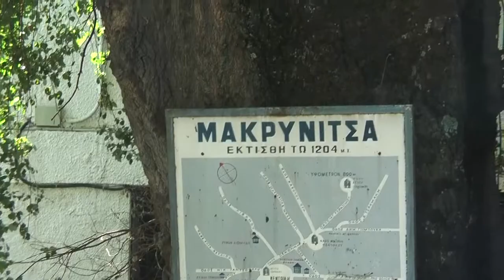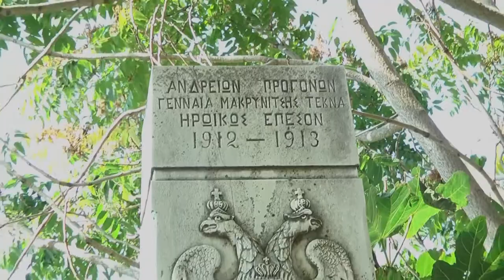Volos Portaria Makaritsa - Greece